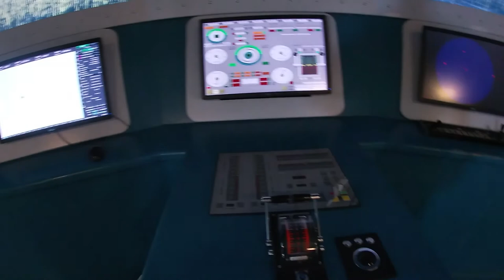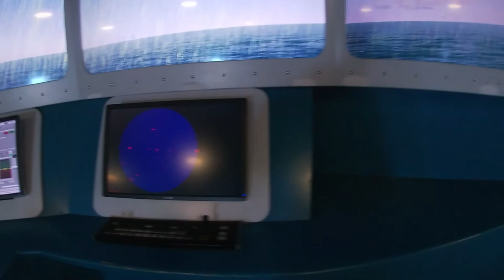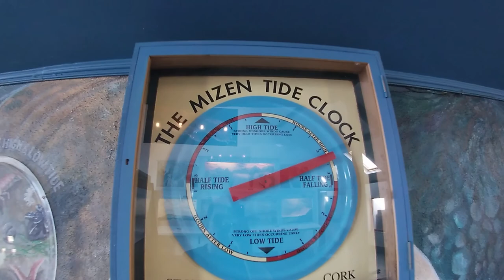Mizen Head, Cork, Ireland